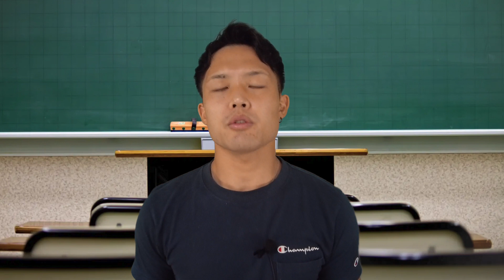【登録者1000人記念】質問コーナーの返答をします！！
今日は１０００人記念のときに募集した質問返ししました！！

個人的にめちゃくちゃ楽しかったのでまたやりたいです！！

【新ルール解説】

【オフサイド講座】